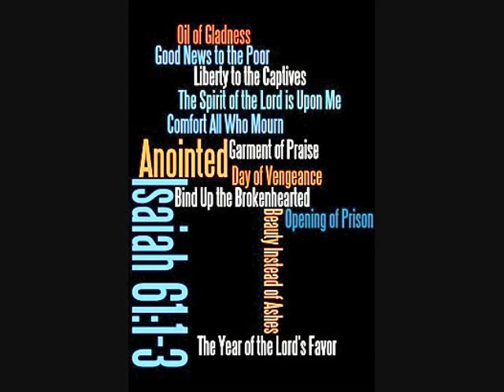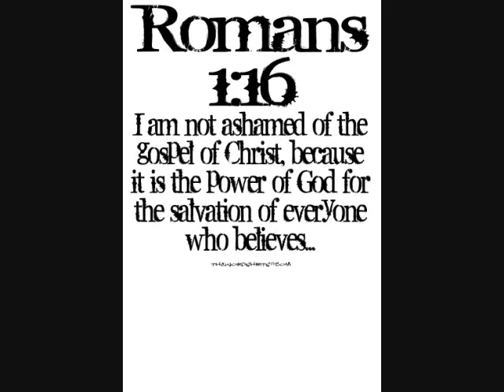Ghana Photos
Photos taken by C Rosenau 2007 and 2008 during mission trips to Ghana, West Africa